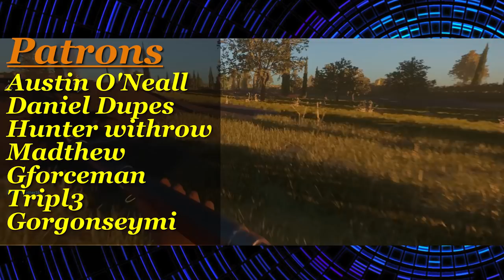New World War 2 Tactical Shooter! Vanguard: Normandy 1944 Closed Beta Gameplay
What is Vanguard: Normandy 1944?

It’s June 6th 1944 and the Allied Invasion of Europe has begun. Storm the Normandy coast as the revered British Commandos, take and hold crucial objectives as the elite 6th Airborne, or hold the line as the fierce German Wehrmacht in this tactical multiplayer squad-based shooter.

Lead your team to victory by suppressing the enemy and using squad-based tactics to win the fight. With its real-world battlefields and painstakingly recreated weapons, equipment and uniforms all rendered in the stunning CRYENGINE, Vanguard: Normandy 1944 challenges players to fight and secure historic WWII objectives during the most ferocious and intense battle of modern history: D-Day.

anguard: Normandy 1944 immerses players into the intensity of online close-quarters infantry combat. In our Raid gamemode, every life matters; hold the line as the defenders, take up ambush positions with your squad, and critically stay alive to hold the objective. Alternatively, assault the objective as the attacking team by advancing with your squad, suppressing the enemy, and wiping out the defenders to capture the objective.

Songs Used;